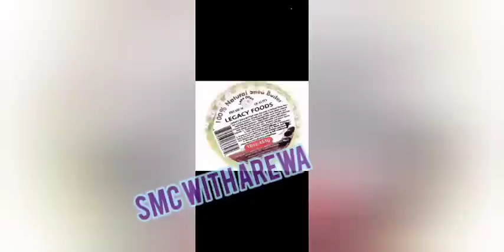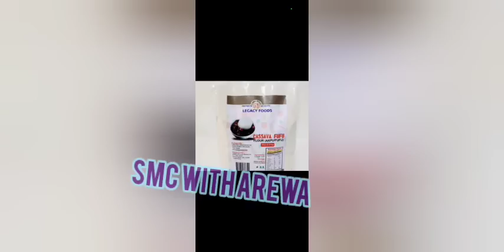Olori Sekinat Elegushi husband set to marry 20yrs old pregnant / Ooni Of Ife charge money for title😳